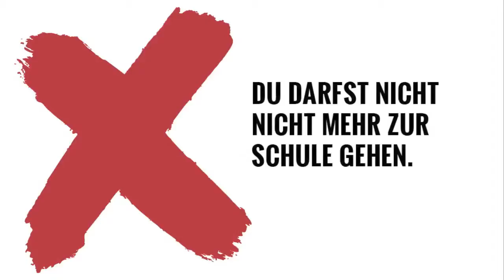YOU - Du darfst nicht mehr zur Schule gehen/Laurenga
Dieser Videoclip entstand auf der YOU-Messe 2013 in unserer Videobox.